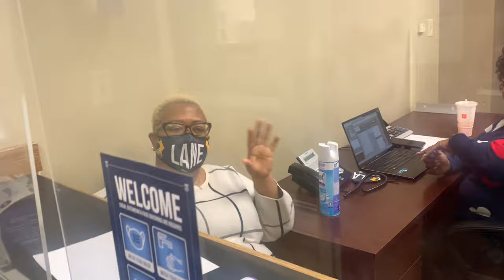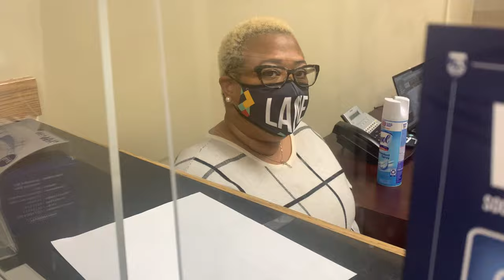Valentines Dayy Vlogg At Lane College ❤️🍒🥰